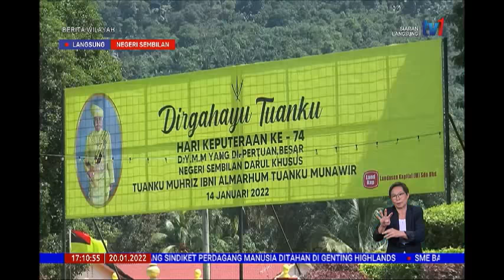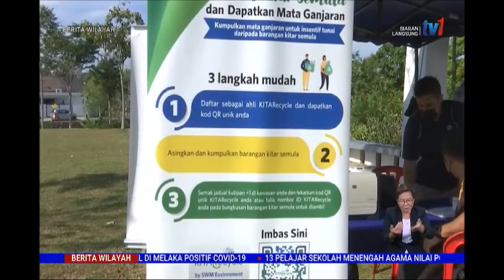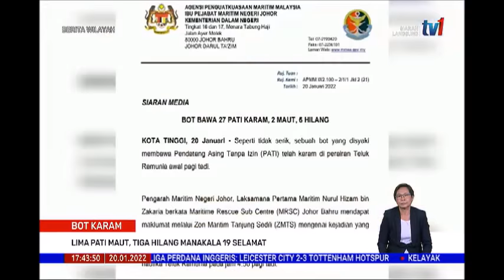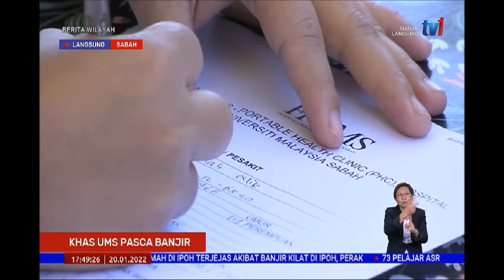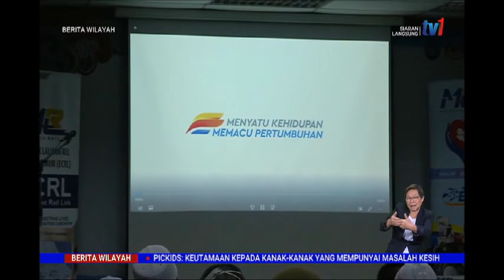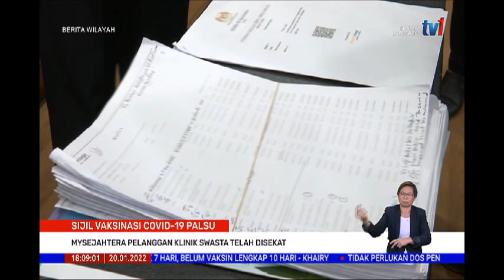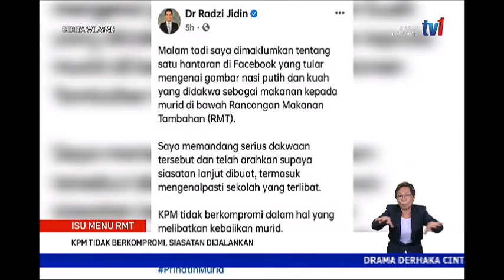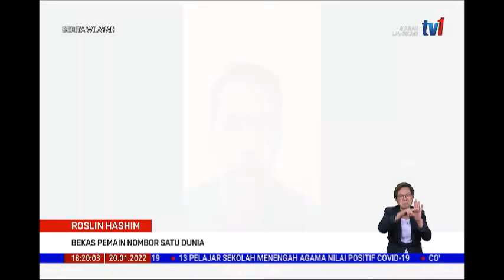20 JAN 2022 – BERITA WILAYAH PENUH